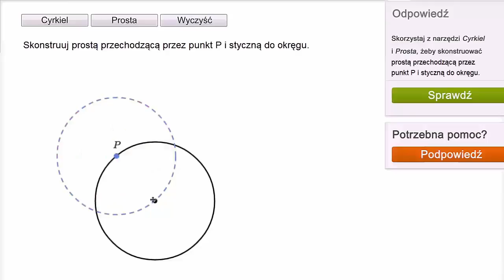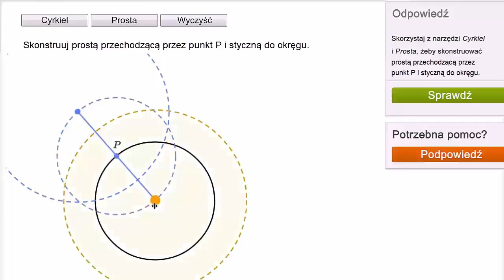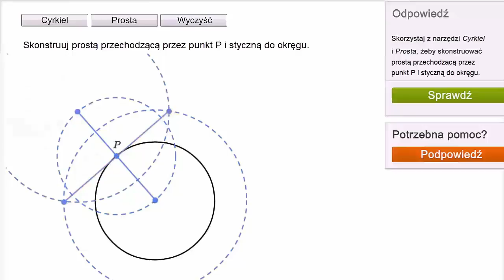Konstrukcje geometryczne: styczna do okręgu